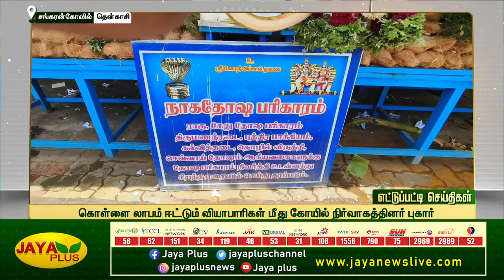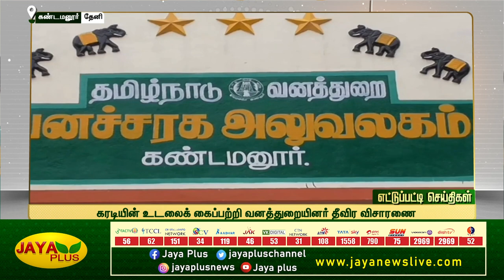வைகை ஆற்றில் மர்மமான முறையில் இறந்து கிடந்த கரடி | மாலை 5 மணி | 24.06.2023 |District News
எட்டுப்பட்டி செய்திகள் | மாலை 5 மணி | 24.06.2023  | District News | Jaya Plus